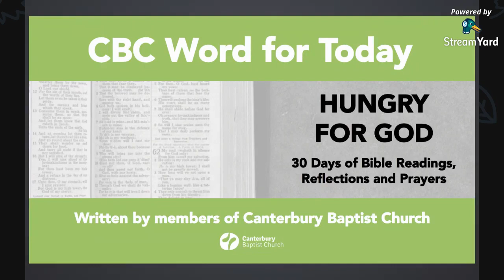CBC Word For Today - Day 18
With reflection on Hebrews 13:1-2, written by Jonathan.